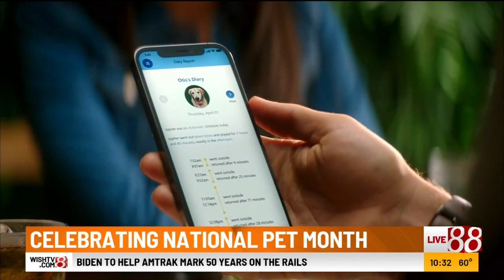Pet care tips from Kristen Levine